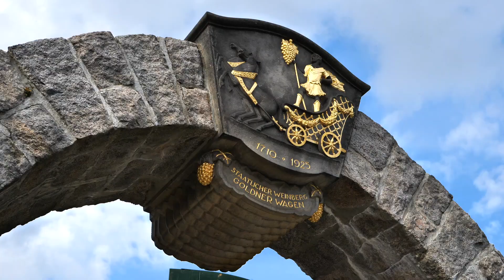Traminer Spätlese vom Goldenen Wagen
Strukturierte Lagenweine voller Kraft und Reifepotenzial - dafür steht der "Goldene Wagen", Sachsens Premiumlage. Weinbauleiter Till Neumeister von Schloss Wackerbarth präsentiert eine edelsüße Traminer Spätlese aus den Steilhängen und von den denkmalgeschützten Terrassen des Weinbergs in Radebeul.